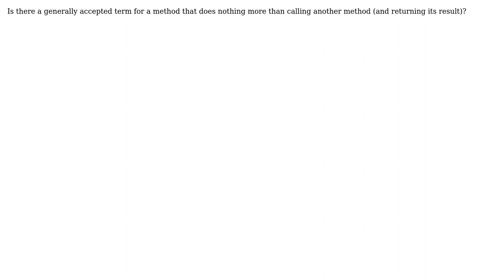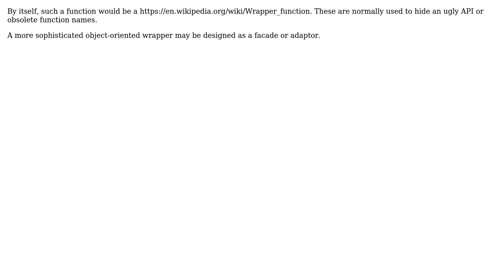Software Engineering: Accepted term for method that simply calls another method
With thanks & praise to God, and with thanks to the many people who have made this project possible! | Content (except music & images) licensed under CC BY-SA | Music | Images & others | With thanks to user Simon B user bvgheluwe and the Stack Exchange Network Trademarks are property of their respective owners. You are responsible for your own actions.